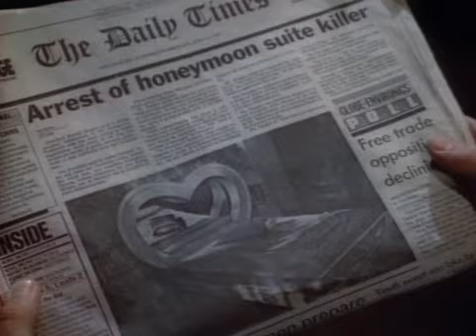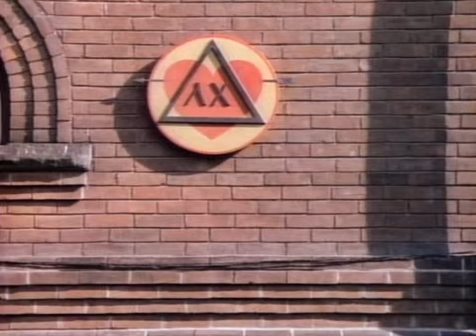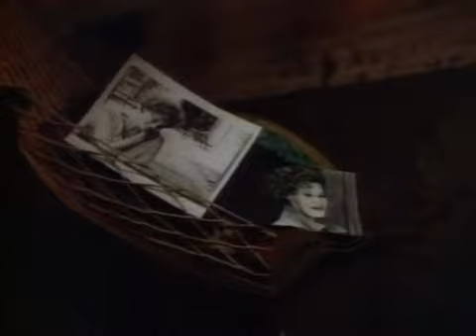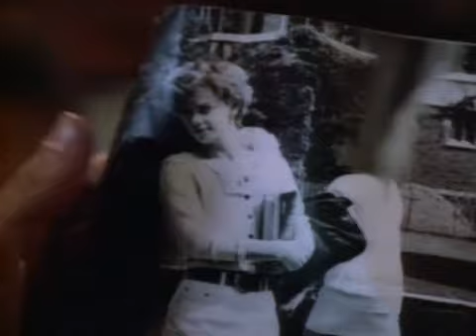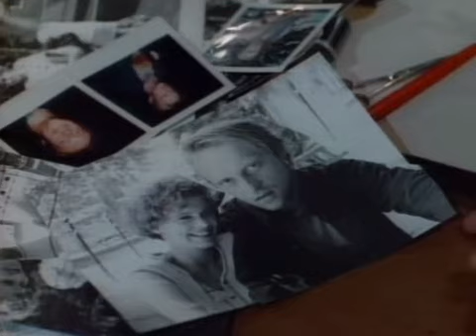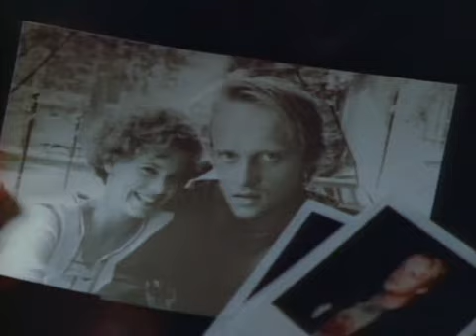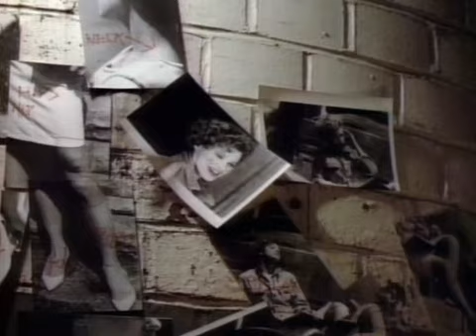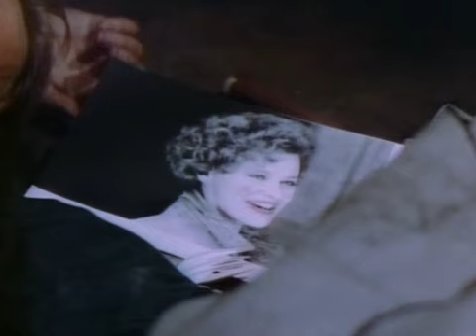Friday the 13th: The Series-03 Cupid's Quiver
Micki, Ryan and Jack must track down an evil statue that causes men to kill the women they love.